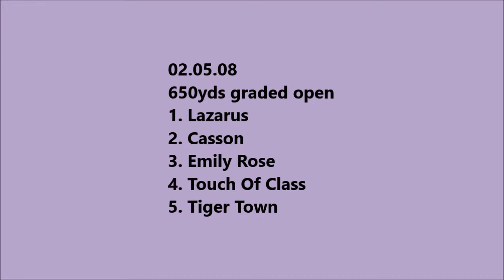TigerTown 12.06.09 (Sonic Tiger)